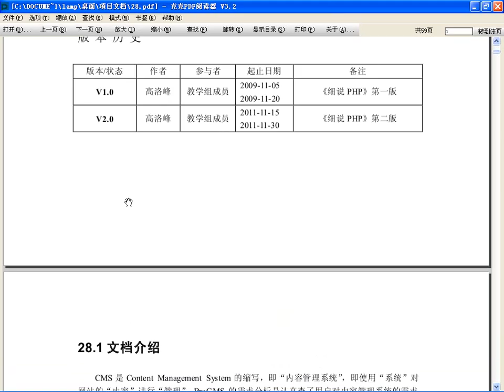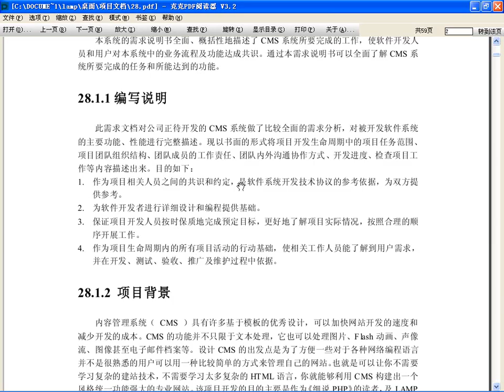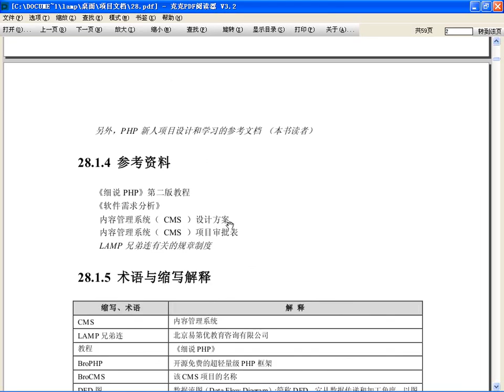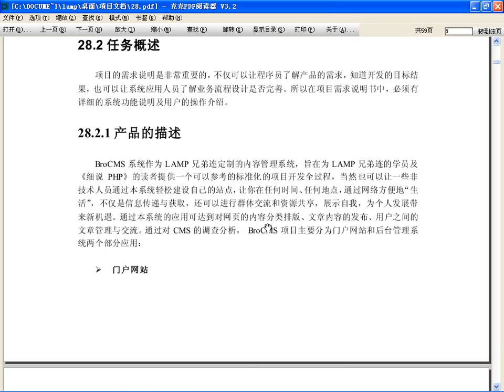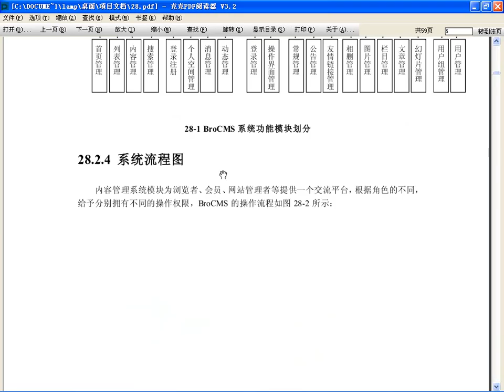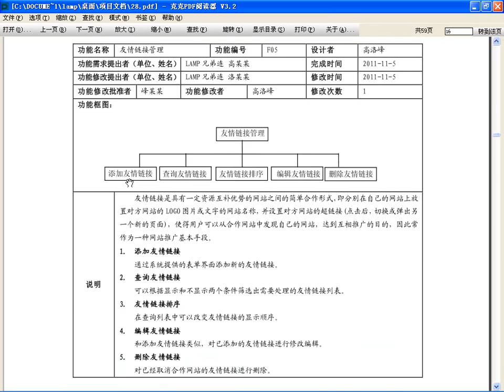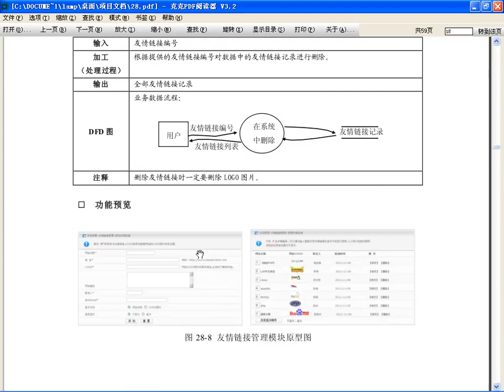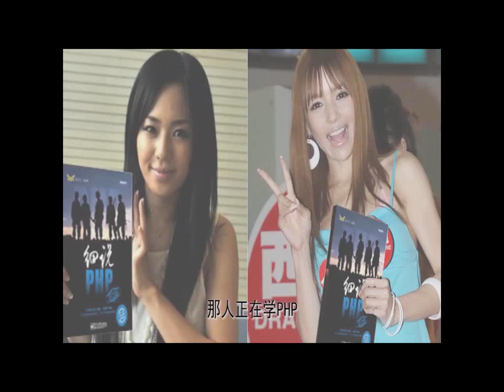项目需求说明书